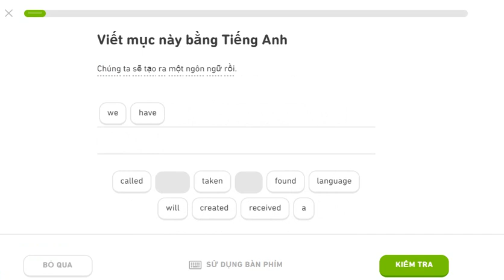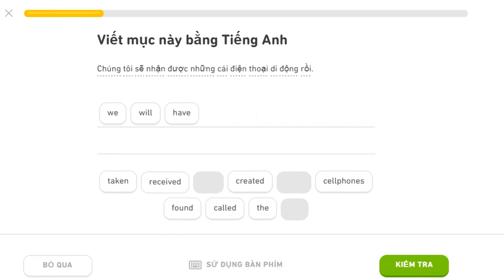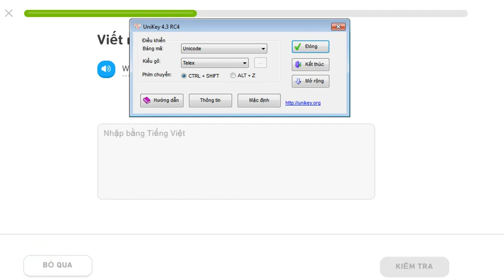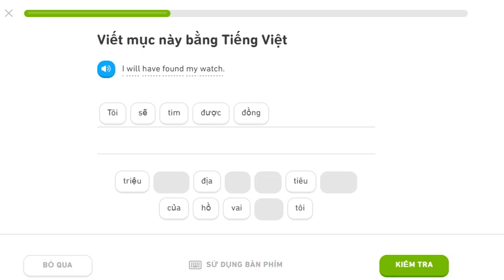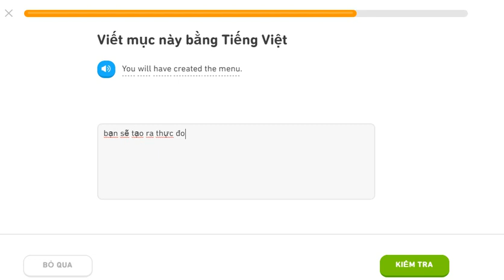learning english duolingo 10aug20